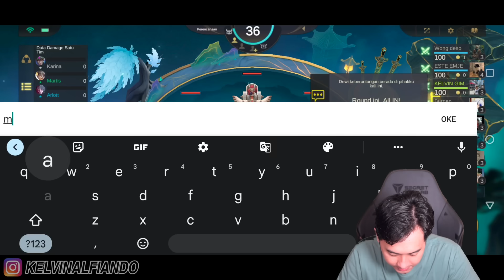KARINA TITAN BISA SESAKIT INI ! GATOT BINTANG 3 BENTARAN ILANG COY !!! FIX KALIAN WAJIB COBA !